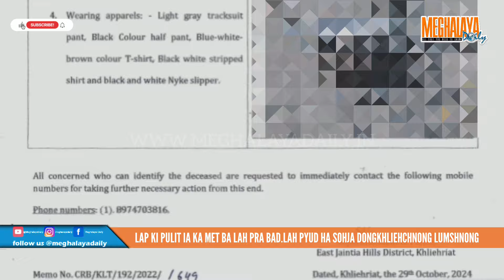LAP KI PULIT IA KA MET BA LAH PRA BAD LAH PYUD HA SOHJA DONGKHLIEHCHNONG LUMSHNONG